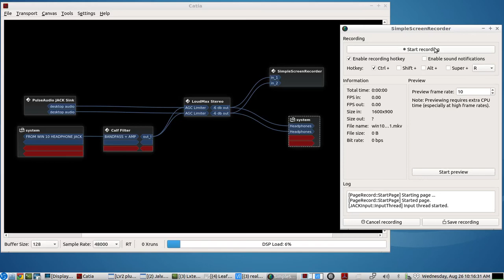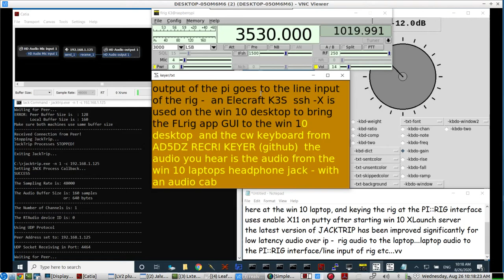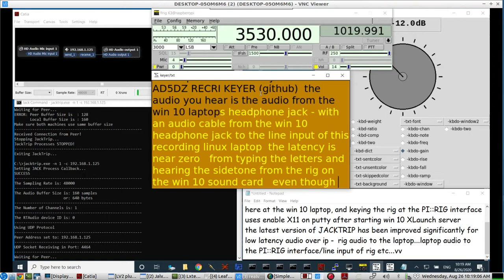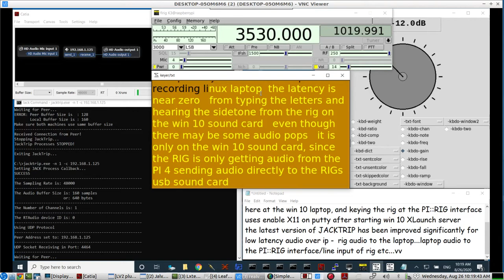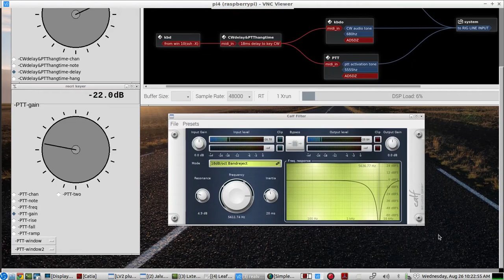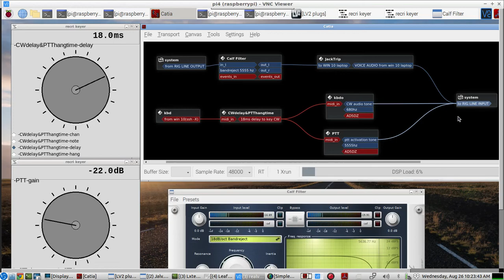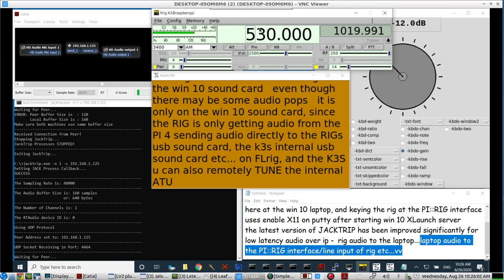Remote Rig setup for a Windows 10 laptop to key CW(afcw) on an Elecraft K3S::Raspberry PI interface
homebrew setup using several free software APPs

WINDOWS 10 software apps used in this demo:
1. Jack Audio Connection Kit(awaiting the newest version)
2. jacktrip ( audio over ip ) to get audio from RIG and send audio to RIG
3.  putty  ( to ssh -X to get FLrig from the PI to the WIN 10 desktop and the AD5DZ CW Keyboard from the PI to the WIN 10 desktop )
4.  XLaunch ( to start the X server before bringing up PUTTY )
5.  Catia jack connection bay(optional)

RASPBERRY PI 4 software apps used in this demo:
1.  Jack Audio Connection Kit using CADENCE & CATIA from KXstudio
2.  Jacktrip (start on PI4 as server   "jacktrip -n 1 -s" )
3. Recri Keyer ,  AD5DZ CW Keyer/Keyboard software suite
4.  CALF STUDIO's   "FILTER"  lv2 plugin, in bandreject mode(5555 hz)
NOTE: a USB cable is connected from the back panel port of the K3S, to the input USB Port of the PI 4 and then JACK selects the K3S USB sound card as its sound card...then there is a direct USB AUDIO connection for input & output streams to and from ...etc...
5. FLrig to control the K3S from the WIN 10 DESKTOP

NOTE:  RF power was at zero during this demo,  no RF going out the antenna...only the RIG's internal LINE INPUT TRANSMIT AUDIO MONITOR is being heard, repeating the CW audio that it would be sending out if there was any RF power dialed in by the K3S controls...

NOTE: the audio crackles heard are only from the windows sound card buffer issue...this was only the RIG RECEIVE audio over JACKTRIP/ip,  as it interfaces with the windows 10 sound card system having issues with the JACK AUDIO CONNECTION's low audio buffers setting(160 frames)  these audio discontinuities are not being Transmitted from the PI to the RIG's LINE INPUT jack...the PI is doing very well at the same JACK settings..so taking the 160 frames to 256 frames,  might stop the audio pops on the windows sound card... the PI has a direct connection to the RIG's LINE INPUT via the USB CABLE...it's only on the windows sound card that the jack audio buffer issues are showing up causing audio snaps...etc..